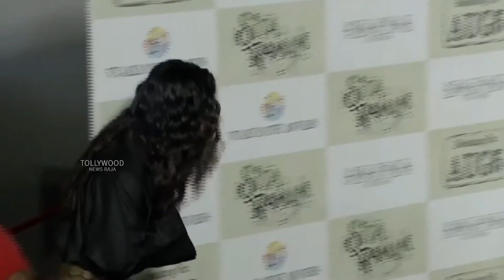Rashmika Mandanna😍🥰Cute Moments | Sita Ramam Movie | Actress Rashmika Mandanna GLAMOROUS Video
Watch : Rashmika Mandanna Cute Moments | Sita Ramam Movie | Actress Rashmika Mandanna GLAMOROUS Video

Tollywood News Raja Telugu Youtube Channel. All Tollywood Movie Updates, Latest Telugu Movie Trailers And Teasers , Movies Press Meets, Success Meets. like Pre release Events, Exclusive interviews, Latest Movie Updates,Telugu Cinema Videos, First Looks, Telugu Cinema News, Interviews, Political News ,Tollywood, Movie Trailers and many more videos here.